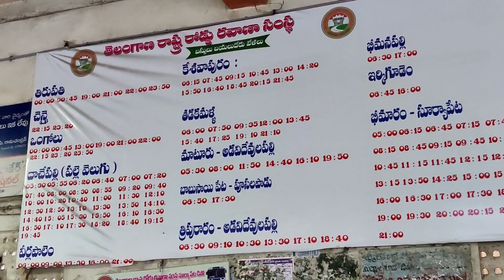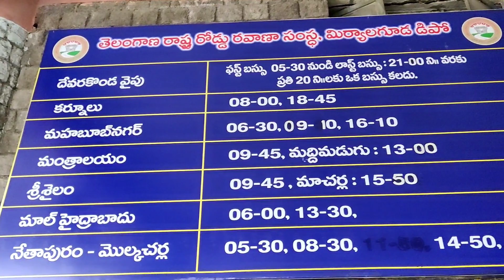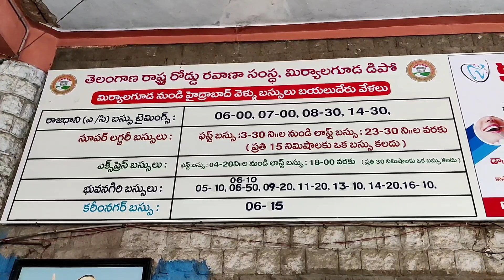Miryalaguda | Miryalaguda Bus Stand | TSTRC BUS STAND & TIMINGS | Telangana | Full Journey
Miryalaguda is a city in Nalgonda district of the Indian state of Telangana. In 2015, the Government of India placed Miryalaguda under the Atal Mission for Rejuvenation and Urban Transformation scheme.It is located about 44 kilometres (27 mi) from the district headquarters Nalgonda, 142 kilometres (88 mi) from the state capital Hyderabad

some of buses Arriving and departure at Miryalaguda Bus stand are:
Karimnagar : Miryalaguda To Karimnagar via suryapet, Hanamkonda
Armur : Armur To Nellore via Nizamabad, Kamareddy, Hyderabad, Nalgonda, piduguralla, Addanki, ongole, Kavali, Nellore
Bainsa : bainsa To Guntur via sattenapalli
badrachalam : Hyderabad To Tirupati
via ongole , Nellore, Gudur, Naidupeta, Srikalahasti